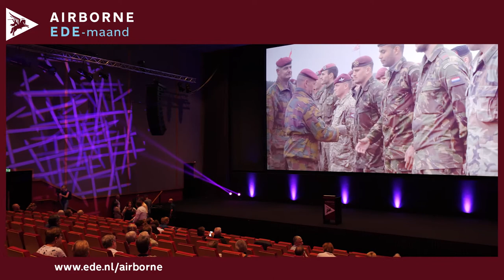Airborne Ede-maand sfeerimpressie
September is Airborne Ede-maand! De maand waarin we terugdenken aan hen die tijdens de Tweede Wereldoorlog vochten voor onze vrijheid. We herdenken aan de Operatie Market Garden in 1944, het bombardement op Ede en de luchtlandingen op de Ginkelse Heide.

In september herdenken we het verleden en staan stil bij hoe waardevol onze vrede en veiligheid is. Met drie grote herinneringsevenementen, waaronder de bekende Airborne Luchtlandingen en Herdenking op de Ginkelse Heide. Deze werd in 2019 nog bezocht door HRH Prince Charles en HKH Prinses Beatrix, de laatste Market Garden veteranen en meer dan 100.000 bezoekers!
Een reeks van Culturele en Educatieve Dropzones door de hele gemeente verbinden de drie grote evenementen met elkaar. Zo is er een jaarlijkse  klassendag met 500 leerlingen, zijn er exposities en theater, live muziek, hangt heel Ede de Airborne Ede-vlag en nog veel meer.

Samen behouden we het unieke verhaal uit 1944 voor Ede.
'Airborne, op weg naar Vrijheid!'.